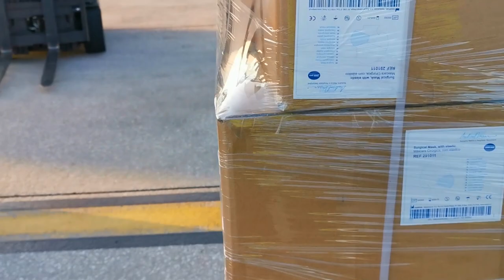ANTONOV no Aeroporto do Porto | Carga importante ✈️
Um dos maiores cargueiros do mundo pisou solo português em duas pistas: Lisboa e Porto.
O cargueiro chegou da China com várias toneladas de equipamento médico, que será distribuído por empresas e hospitais em Portugal.

O VOLGA-DNEPR de Xangai teve o apoio logístico do Ministério da Saúde e da Embaixada de Portugal em Pequim.

A ANA acompanha constantemente a situação da Covid- 19, em estreita ligação com as Autoridades de Saúde e a Autoridade Nacional de Aviação Civil. A ANA está totalmente empenhada no esforço nacional de prevenção e mitigação de riscos para a protcção dos seus trabalhadores e passageiros.

Mais em

One of the world's largest freighters “set foot” on Portuguese soil on two national runways: Lisbon and Porto.
 The freighter arrived from China with several tons of medical equipment, which will be distributed by companies and hospitals in Portugal.
The VOLGA-DNEPR from Shanghai had the logistical support of the Ministry of Health and the Portuguese Embassy in Beijing.

ANA is constantly monitoring the Covid- 19 situation, in close connection with Health Authorities and the National Civil Aviation Authority and is totally committed in the national effort to prevent and mitigate risks for the protection of its workers and passengers.